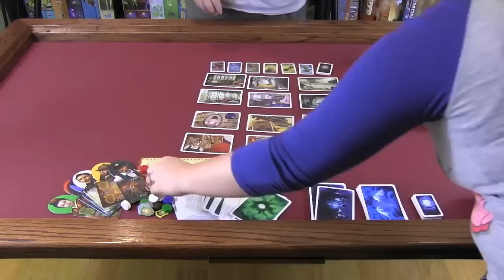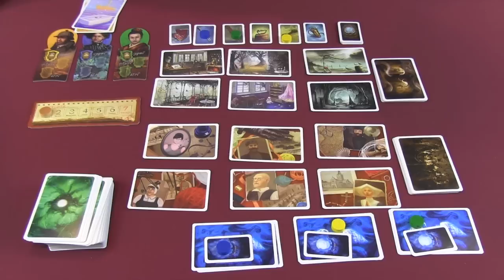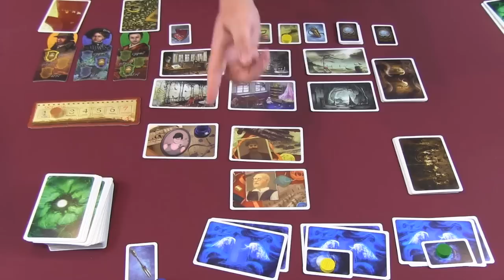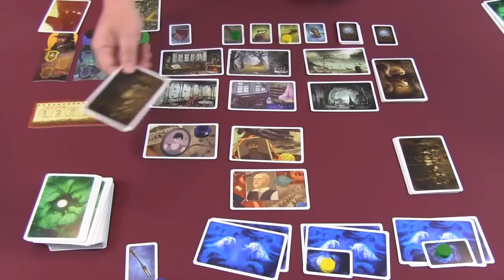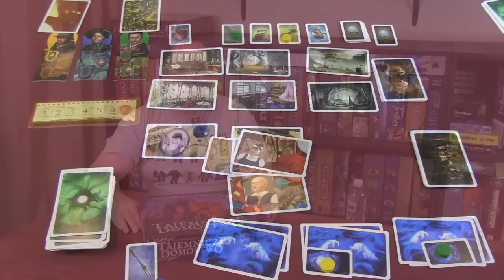Mysterium Review - with Ryan Metzler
Ryan takes a look at the board game Mysterium